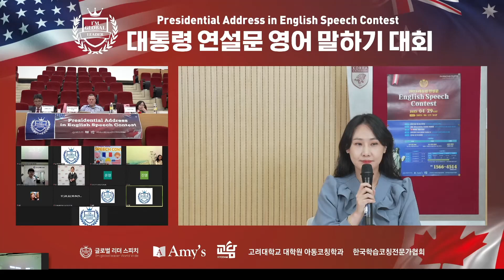2023 04 29 BNJ 어학원 대통령연설 영어 말하기 김희문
창원 BNJ 어학원 대통령 연설문 영어말하기 대회 참가영상입니다 모두 수고 많았어요.